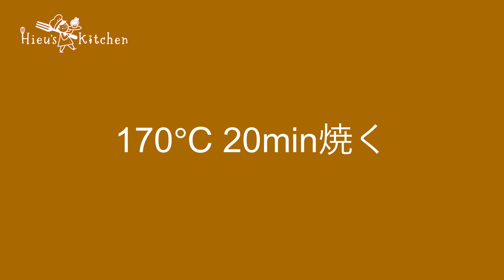#52 本格ミニチュア料理、丸鶏のローストチキン│Miniature cooking, Roasted chicken │Miniature Hieu’s kitchen